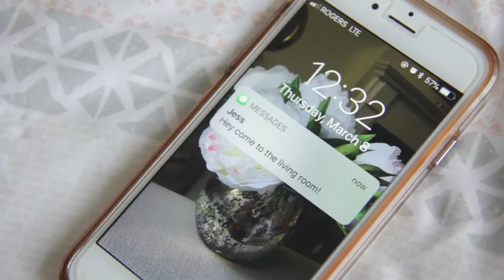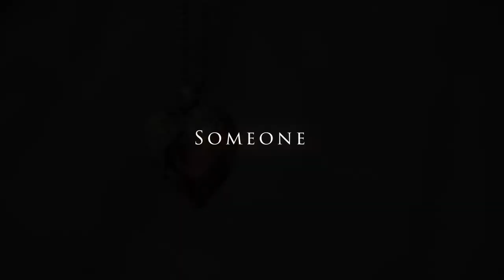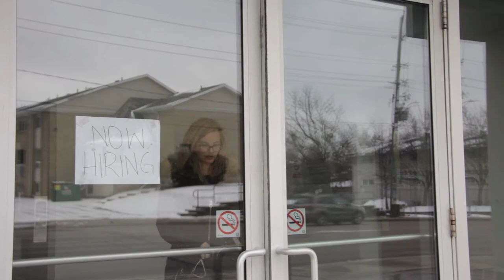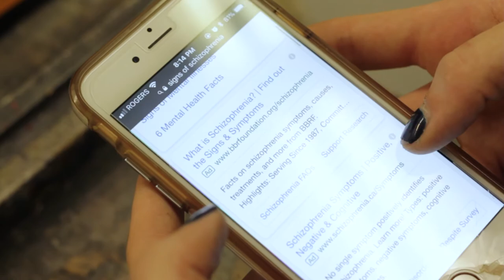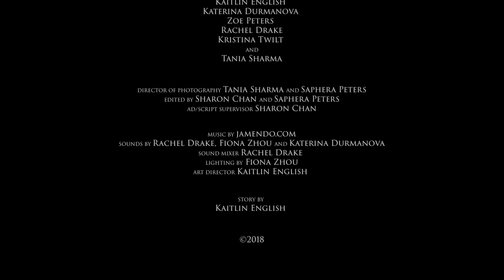Someone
GBDA 202 GROUP Fear Ashley.

Fiona Zhou
Kait English
Katerina Durmanova
Sephera Peters
Sharon Chan
Tania Sharma